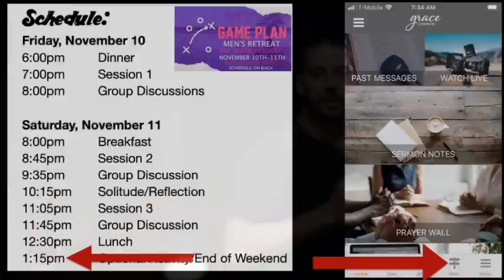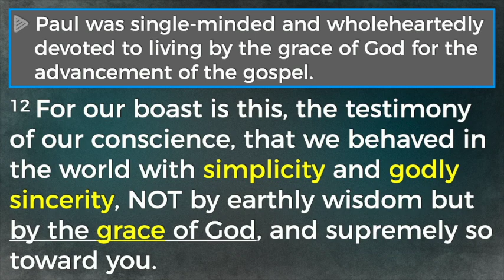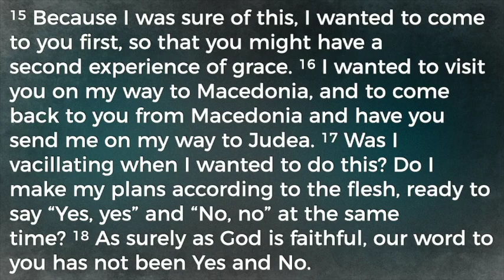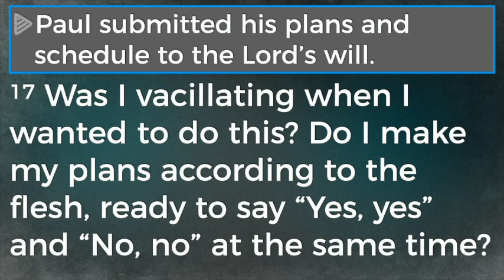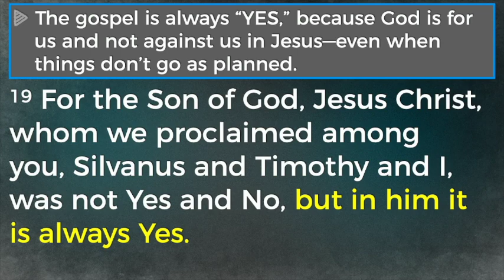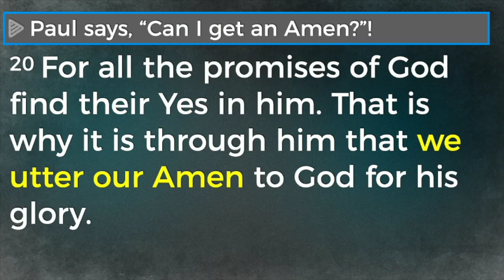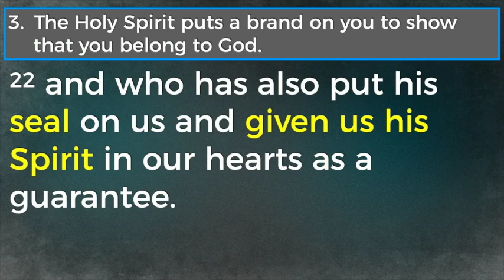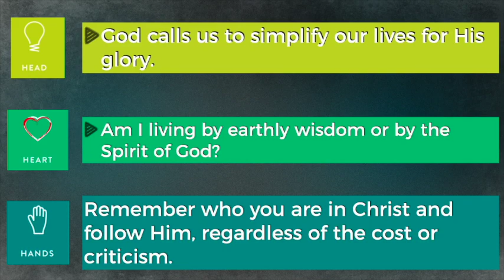October 29th, 2023 - Upside Down - Week 3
Remember who you are in Christ and follow him, regardless of the cost or criticism.